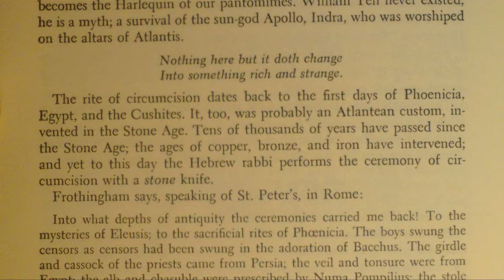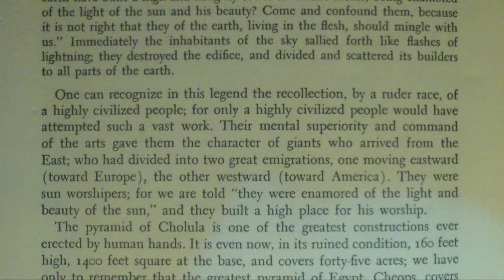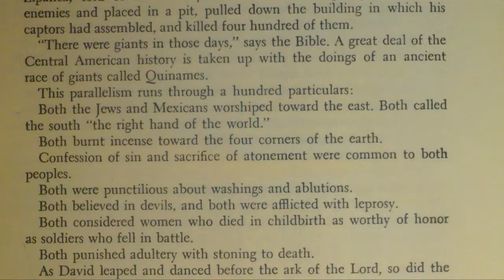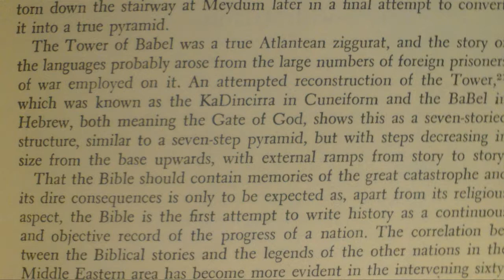Atlantis in the Bible